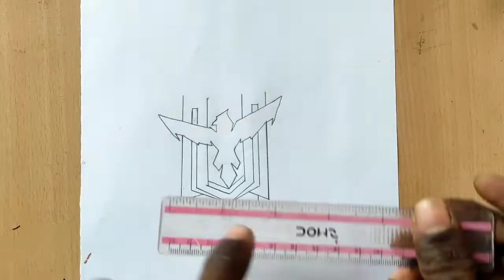how to draw a free fire logo step by step|free fire drawing for beginners